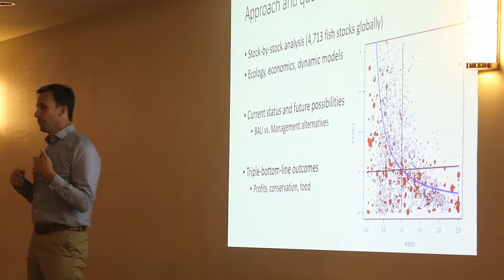Chris Costello on I-FIN